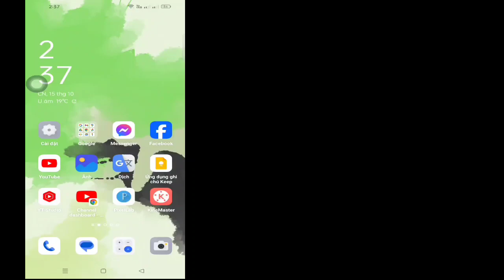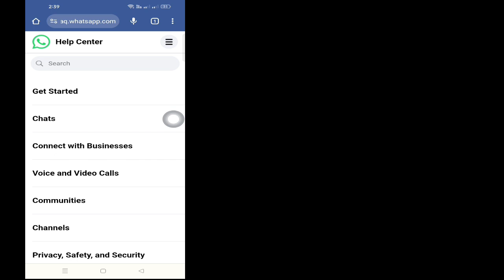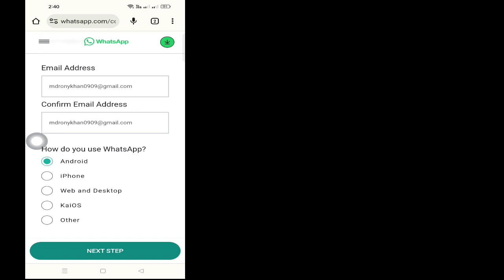Cách khắc phục tài khoản này không được phép sử dụng Whatsapp do spam (Vấn đề mới)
Chào mừng bạn đến với Điểm Android kỹ thuật số trên kênh của tôi.

 Trong Video Này Mình Sẽ Hướng Dẫn Các Bạn Khắc Phục Tài Khoản Này Không Được Phép Sử Dụng Whatsapp Do Bị Spam (Vấn Đề Mới) |  Hãy tiếp tục theo dõi video cho đến khi kết thúc Đó là phương pháp rất đơn giản và dễ dàng...

whatsapp tài khoản#chặn